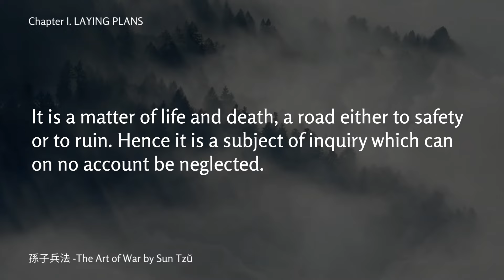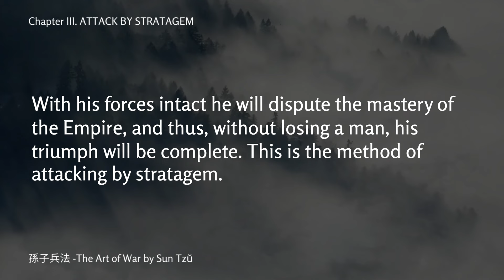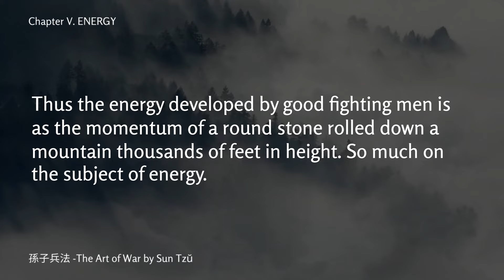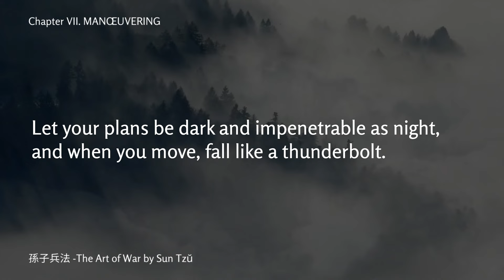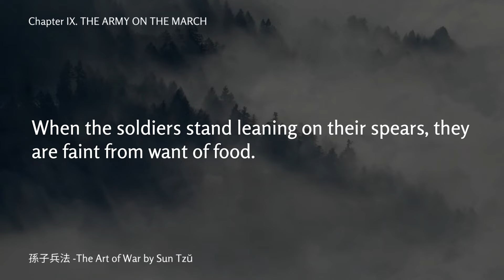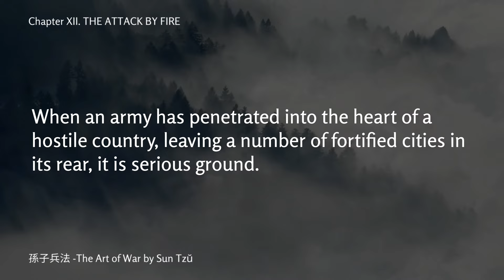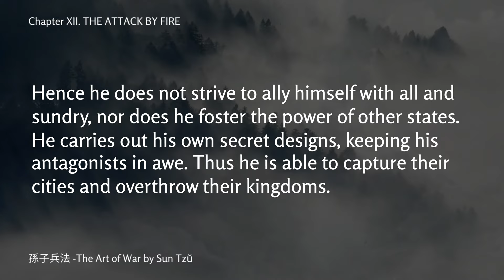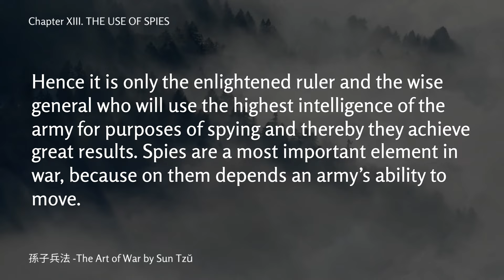The Art of War by Sun Tzu - Unabridged Full Audiobook HQ | Business & Strategy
In this video, we bring you the full and unabridged audiobook of "The Art of War" by Sun Tzu. This ancient Chinese military treatise is considered one of the most influential works on strategy and tactics ever written.

Listen to the timeless wisdom of Sun Tzu as he reveals the secrets of successful warfare, including the importance of strategy, the art of deception, and the value of planning and preparation.

⏰ Chapters
00:00:00 The Art of War
00:00:16 Chapter 1 LAYING PLANS
00:05:08 Chapter 2 WAGING WAR
00:09:29 Chapter 3 ATTACK BY STRATAGEM
00:14:29 Chapter 4 TACTICAL DISPOSITIONS
00:18:13 Chapter 5 ENERGY
00:22:56 Chapter 6 WEAK POINTS AND STRONG
00:30:06 Chapter 7 MANŒUVERING
00:36:31 Chapter 8 VARIATION OF TACTICS
00:39:43 Chapter 9 THE ARMY ON THE MARCH
00:48:11 Chapter 10 TERRAIN
00:55:23 Chapter 11 THE NINE SITUATIONS
01:08:55 Chapter 12 THE ATTACK BY FIRE
01:12:43 Chapter 13 THE USE OF SPIES

Translated from the Chinese
By LIONEL GILES, M.A. (1910)